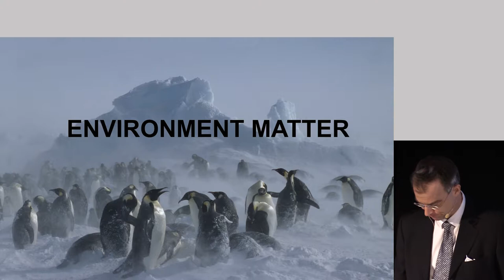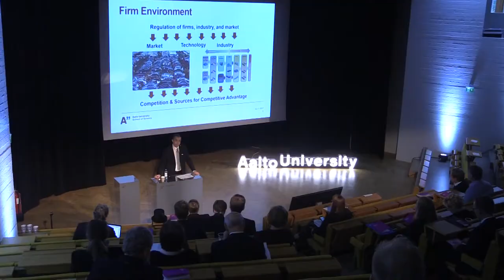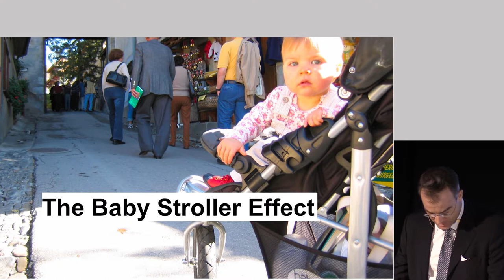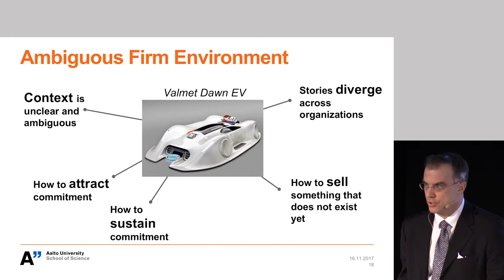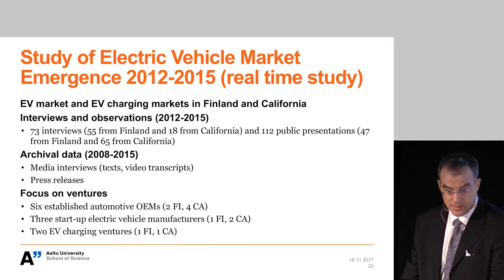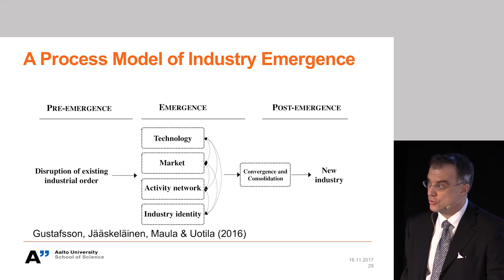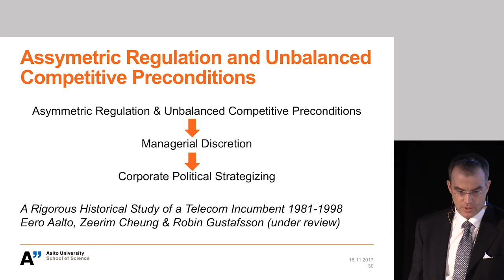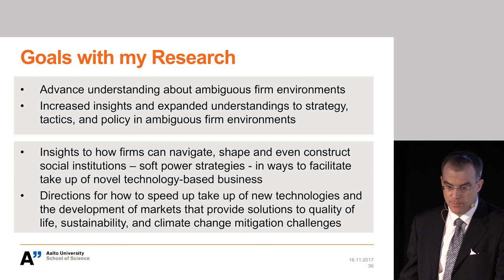Robin Gustafsson: “Soft power strategies in ambiguous firm environments”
Aalto University Tenured Professors' Installation Lectures Nov. 15 2017.
“Soft power strategies in ambiguous firm environments”
Robin Gustafsson
Department of Industrial Engineering and Management, School of Science